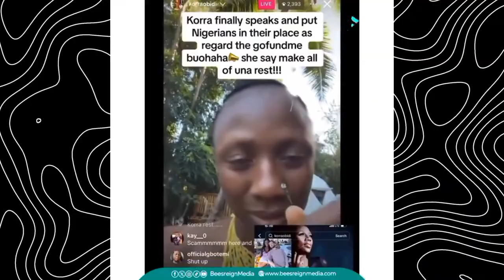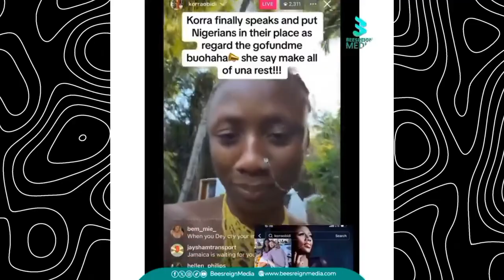SHE TOOK $54000 FROM HER FANS